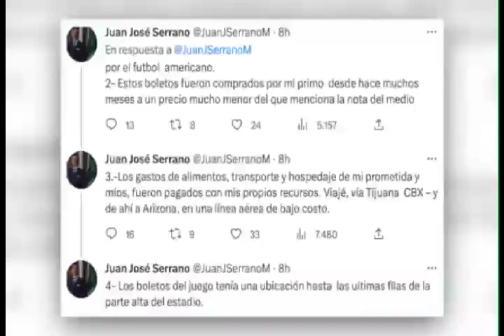Contralor de la CDMX viajó al SuperBowl; boletos fueron "regalo de su primo"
Los que son diferentes.

Juan José Serrano, secretario de la Contraloría General del gobierno de la Ciudad de México, fue captado frente al State Farm Stadium de Arizona, Estados Unidos, donde se jugó el Super Bowl 57; según explicó, un primo le dio los boletos para él y su prometida como regalo de cumpleaños.

El encargado de impulsar la transparencia en el gobierno de Claudia Sheinbaum aparece en la imagen con una playera del equipo Águilas de Filadelfia, acompañado de una mujer con la misma vestimenta; ambos sonríen a la cámara.

Vía Radio Fórmula / Raquel Flores